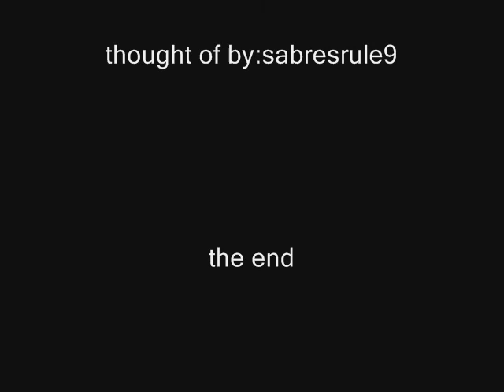the sabres remix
remix of sabres pics